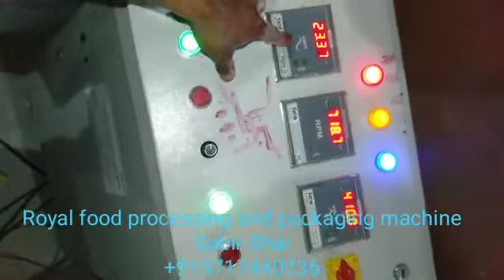kurkure making machines,kurkure udhyog,kurkure packing machines,kurkure bussiness,